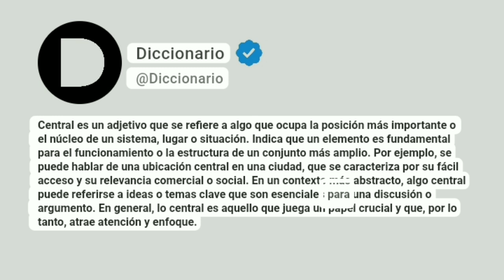Central Significado En Español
Central es un adjetivo que se refiere a algo que ocupa la posición más importante o el núcleo de un sistema, lugar o situación. Indica que un elemento es fundamental para el funcionamiento o la estructura de un conjunto más amplio. Por ejemplo, se puede hablar de una ubicación central en una ciudad, que se caracteriza por su fácil acceso y su relevancia comercial o social. En un contexto más abstracto, algo central puede referirse a ideas o temas clave que son esenciales para una discusión o argumento. En general, lo central es aquello que juega un papel crucial y que, por lo tanto, atrae atención y enfoque.